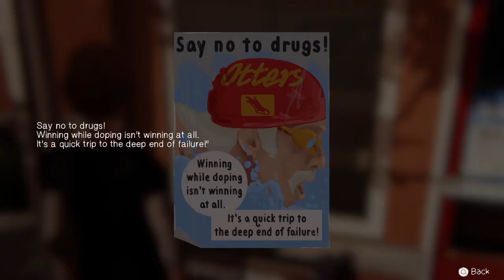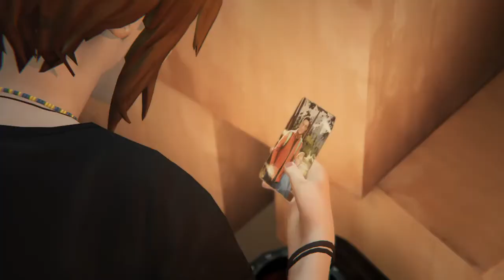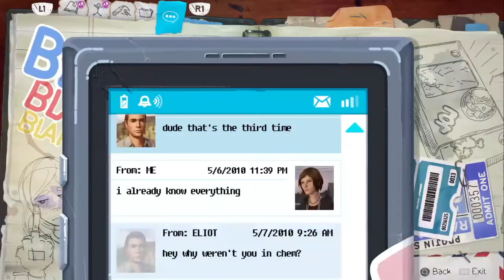Life is Strange: Before the Storm Episode 1 Part 3:Rachel Amber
The Coolest Girl on the Planet